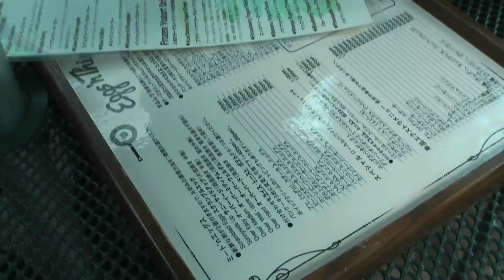周柏豪東京拍攝NOW TV節目花絮! (cafe篇)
周柏豪和工作人員, 髮型師一行數人帶大家來到日本街頭, 繼續到處玩樂, 搜尋有趣事.